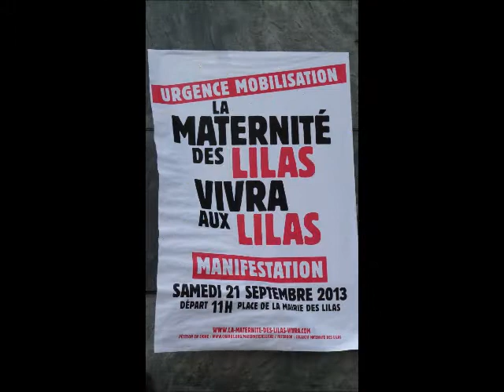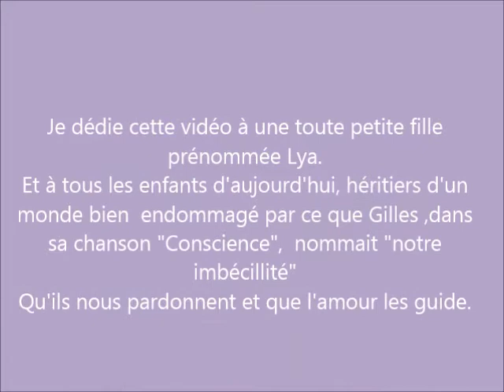Noi vivremo per lui Gilles Marchal 1971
Je dédie cette vidéo à une toute petite fille prénommée Lya.
Et à tous les enfants d'aujourd'hui, héritiers  d'un monde bien endommagé par ce que Gilles, dans sa chanson « Conscience » nommait  « notre imbécillité ».
Qu'ils nous pardonnent et que l'amour les guide.